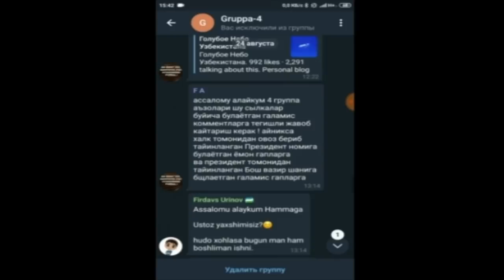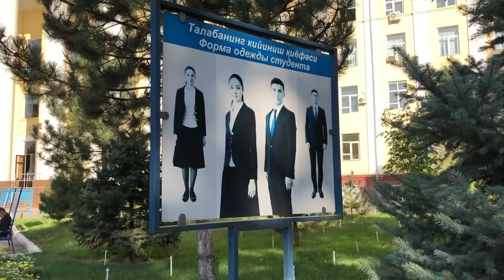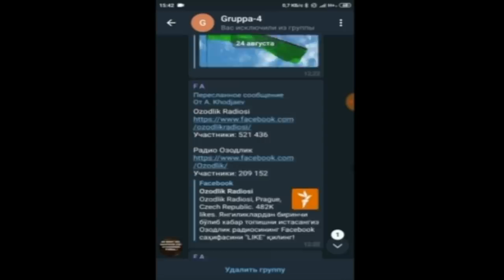Ўзбекистон: “ТАТУда троллар фабрикаси мавжуд эмас” (ми?) - BBC Uzbek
Муҳаммад ал-Хоразмий номидаги Тошкент Ахборот Технологиялари Университети (ТАТУ)да троллар фабрикаси иш бошлаган бўлиши мумкин. Бу ҳақида ўзбекистонлик талаба ва журналист Дилбар Исматуллаева ўзи гувоҳ бўлган ҳолатга асосланиб, 16 сентябрь куни маълум қилди. Би-би-си Ўзбек Хизмати шу мавзу муносабати билан журналист ва университет масъулларини суҳбатга тортди.

Батафсил мақоламиз билан веб-сайтимизда танишинг.